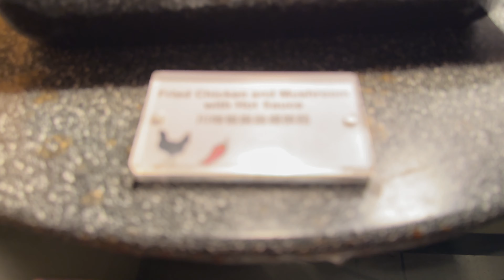🐲甲辰大年初一歡樂時光在新竹豐邑喜來登行政貴賓廳🥂Lunar New Year’s Day Happy Hour in Club Lounge at Sheraton Hsinchu Hotel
Saturday, February 10th, 2024年2月10日(星期六）甲辰大年初一：

感謝新竹豐邑喜來登招待於行政樓層貴賓廳享用歡樂時光 🥂Happy hour is served in the Sheraton Club Lounge at Sheraton Hsinchu Hotel, a Marriott Bonvoy hotel in Taiwan 🇹🇼

2024竹喜住到萬豪終身白金 第9晚/43晚=ENC 75晚=601晚 Lifetime Platinum Elite